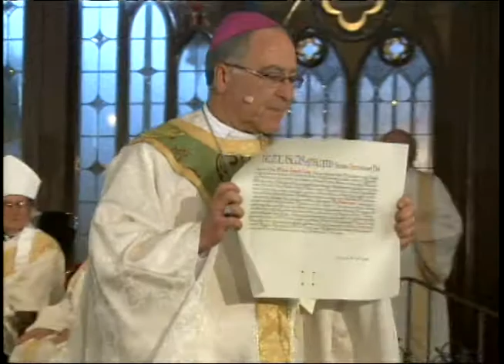Bishop Cotta Installation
The installation of The Most Reverend Myron J. Cotta as the Sixth Bishop of Stockton.